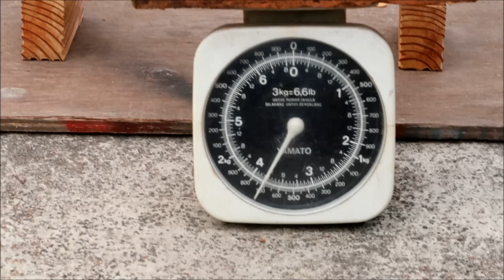making a truss bridge with popsicle sticks & testing it!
Ice cream stick art and craft | making a truss bridge with 102 popsicle sticks and testing it